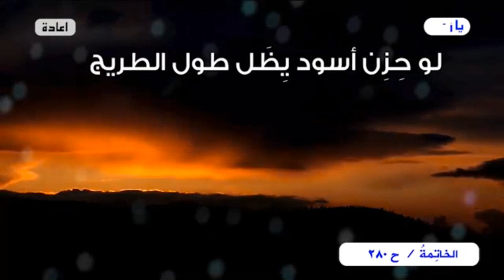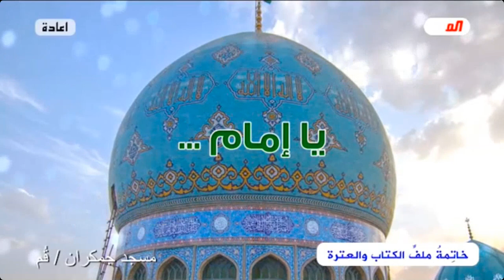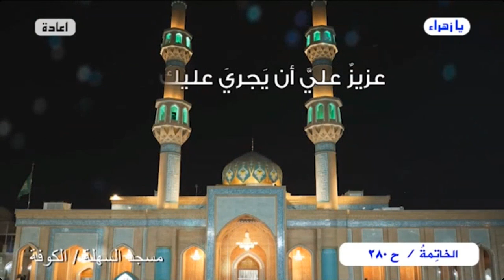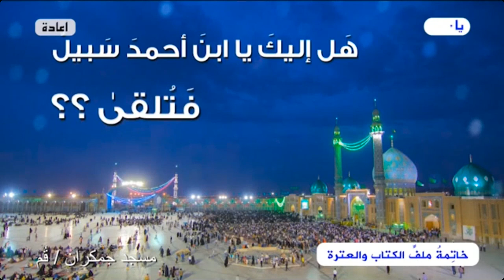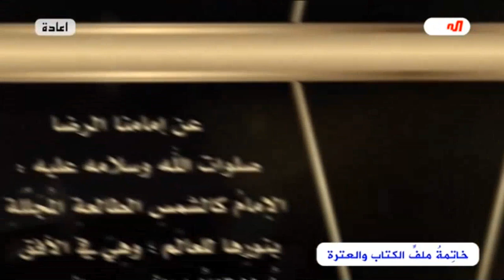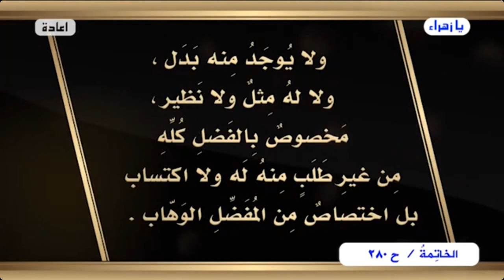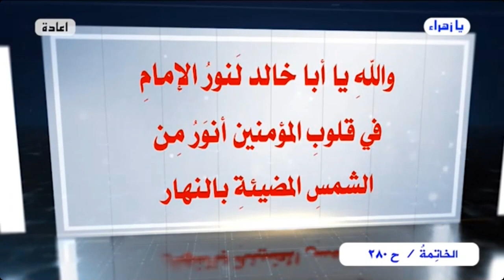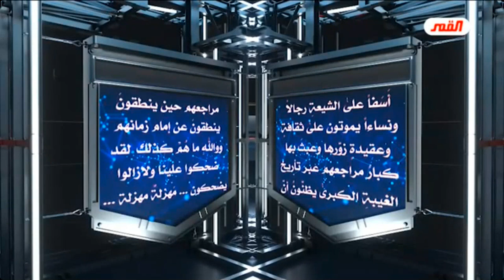برنامج الخاتمة - الحلقة (280) // يا إمام..هل من خبرٍ أم إن الإنتظارَ يطول؟ // عبد الحليم الغزي